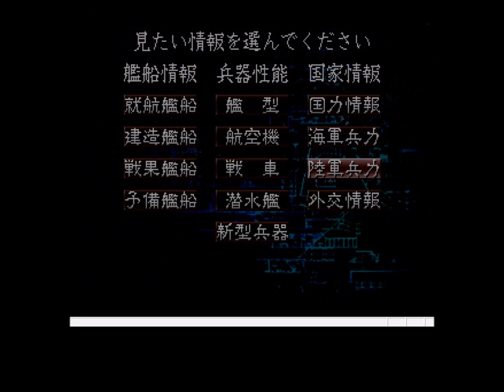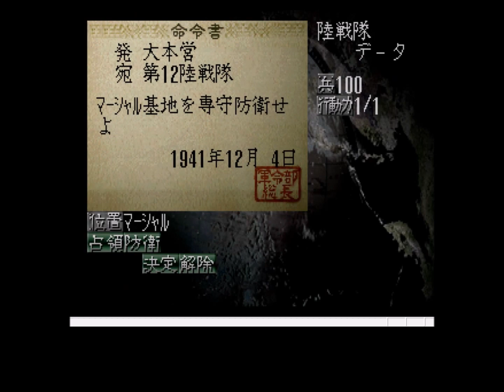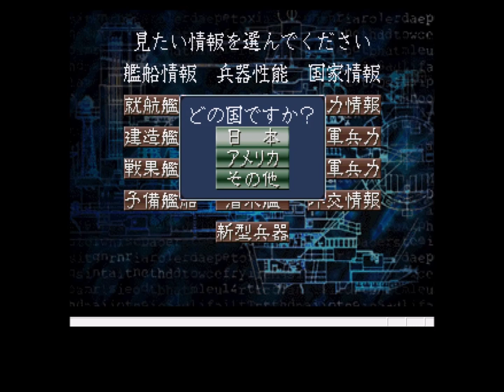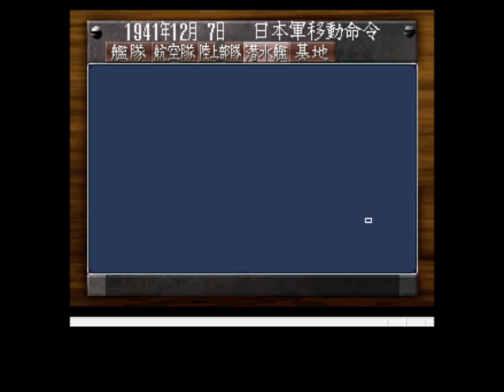【SS版 提督の決断2 2022年にプレイ予定だった物・・・】 ④ 開戦準備中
アメリカへの宣戦布告は23日に決まりそれに合わせて各艦隊を配置していきます。
第一艦隊はマニラ、第二艦隊はアッツ、機動部隊はハワイの攻略、残りはパルミラ攻略とハワイの兵員を輸送に従事させる感じです。
時間に余裕があるので委任でも間に合う所がポイントですねｗｗｗ